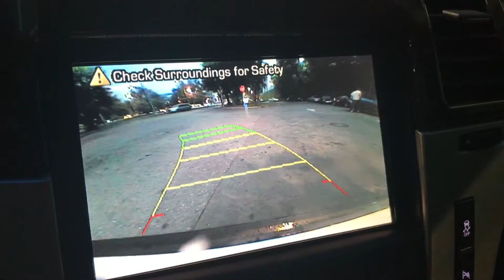Омыватель камеры заднего вида — Cadillac Escalade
Установка форсунки омывателя задней камеры на эскалейд. Работа омывателя.